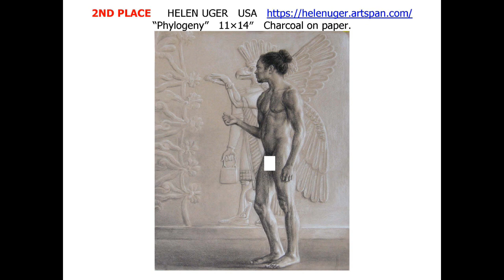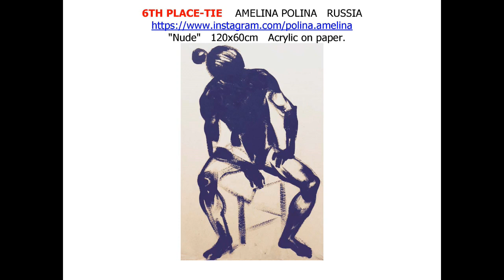WORLD'S BEST EROTIC-MALE ART PER AMERICAN ART AWARDS